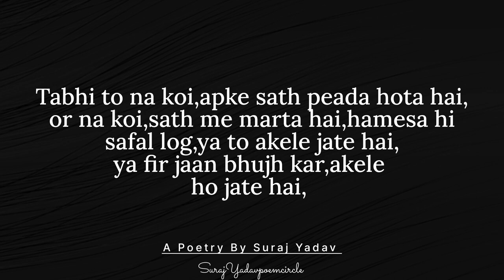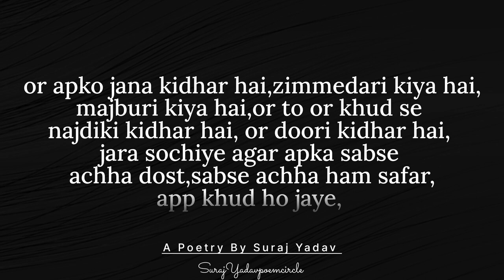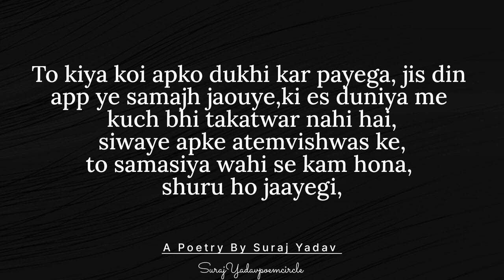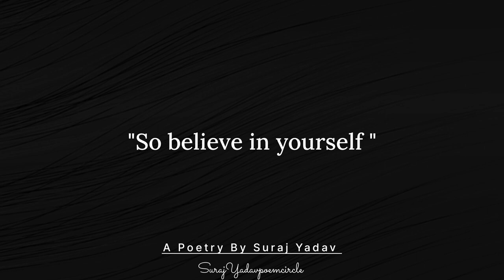"Alone : Motivational video, @SurajYadavpoemscircle,Motivational Speech, By Suraj Yadav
"Alone : Motivational video, @SurajYadavpoemscircleMotivational Speech, By Suraj Yadav

Akela ensan sabse jada kush rehta hai,wo kisi pe nirbhar nahi rehta, wo kisi ke sath ka mohtaaz
Nahi hota...

  Music credits 🎶